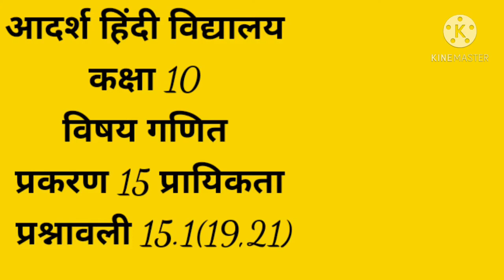कक्षा 10 विषय गणित प्रकरण 15 प्रायिकता प्रश्नावली 15.1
hello students
कक्षा 10
 विषय गणित
 प्रकरण 15 प्रायिकता
 प्रश्नावली 15.1